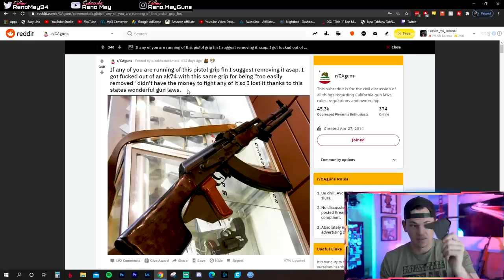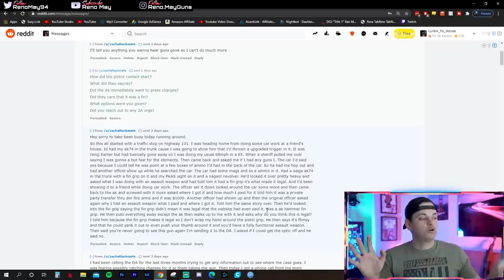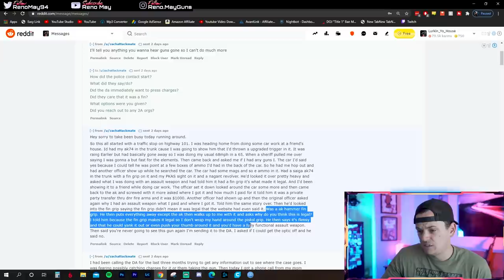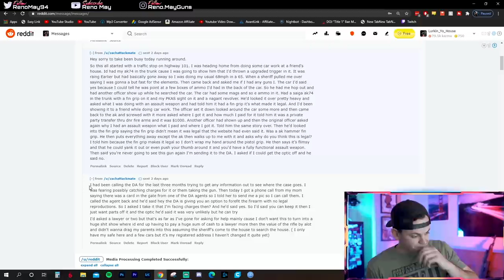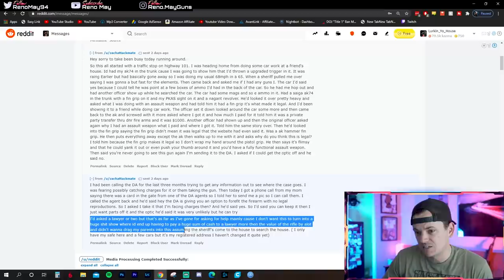AK with Fin Grip is an Assault Weapon? - COPS ENFORCE GUN LAWS